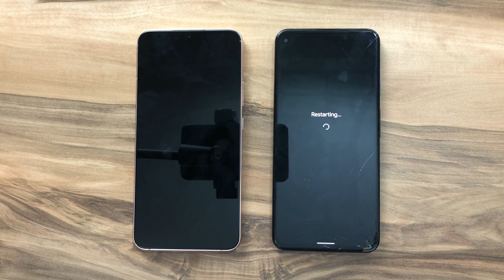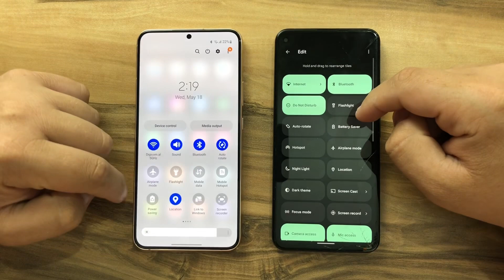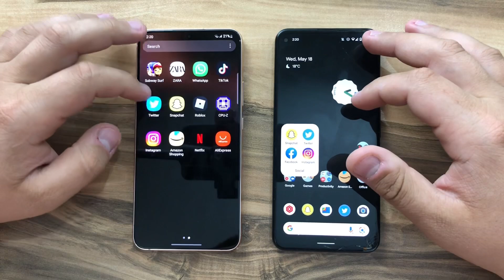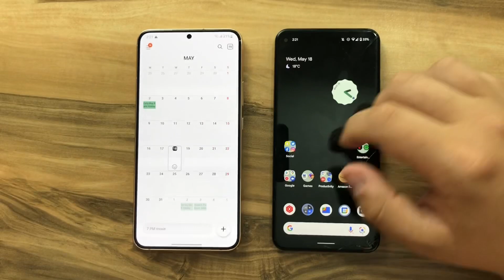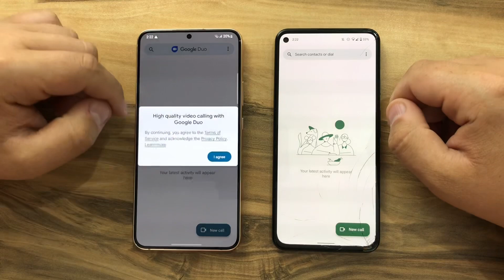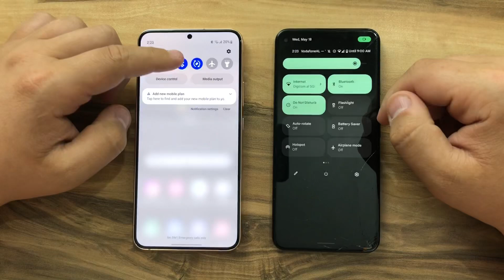Samsung Galaxy S22 Plus vs Google Pixel 5a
Buy S22 Plus,

BuyPixel 5A 5G,